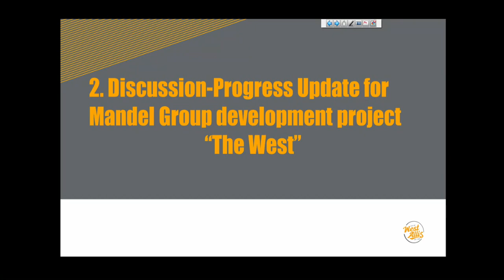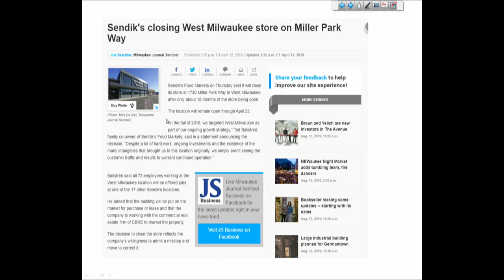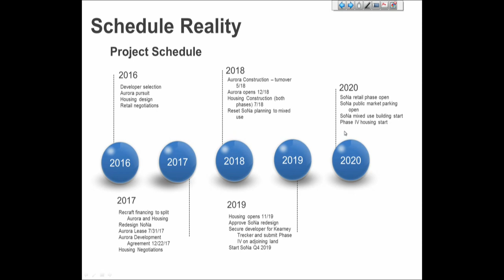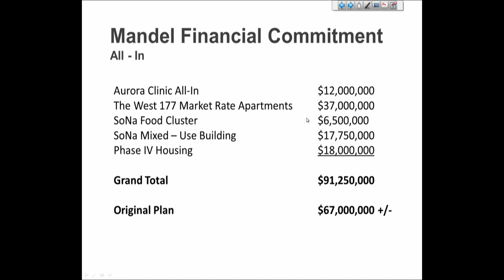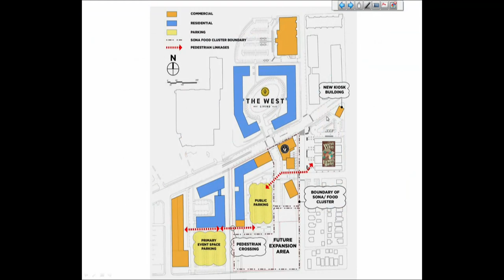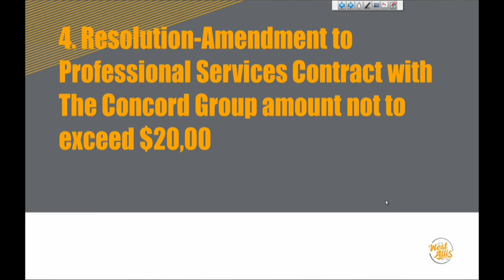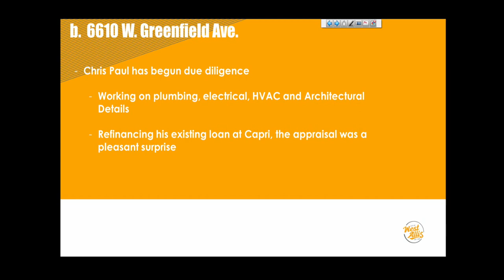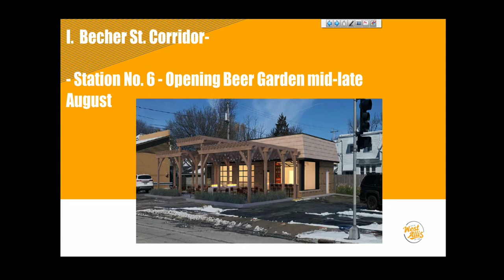Community Development Authority 8-13-19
West Allis Community Development Authority Meeting:  8-13-19